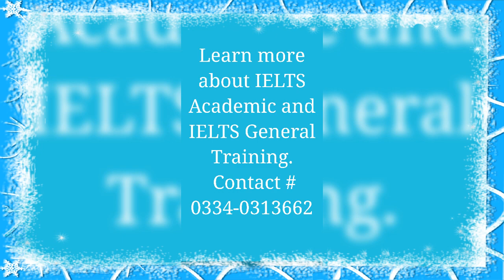IELTS TRAINER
Learn more about IELTS Academic and IELTS General Training.